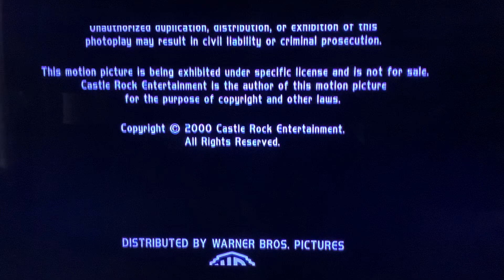Warner Bros Pictures (2000) Logo (V3)